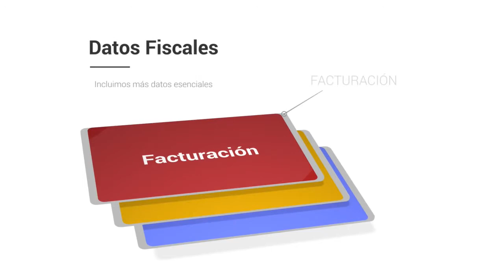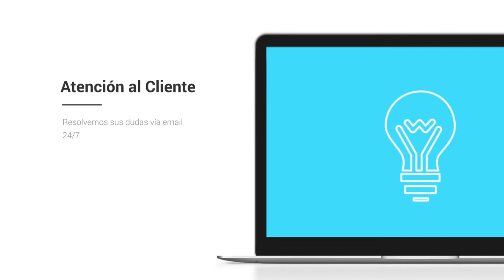Base de datos de Empresas de Tarragona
Base de Datos de Tarragona

El listado de empresas Centraldecomunicación Tarragona incluye el 100% de las compañias Tarragona que están activas este año. El pack se encuentra separado en 2 bases de datos a un precio que hemos adaptado para que cualquiera logre conseguir nuestro catálogo de compañias de Tarragona, desde un pequeño empresario o autónomo hasta una gran empresa. En la base de datos FacturaCif Tarragona podrás segmentar por CIF, facturación, Nº de CNAE, Página Web, teléfono, dirección, código postal… y dentro del mismo pack encontrarás la base de datos Contactos Empresariales en Tarragona, donde además podrás entrar a los emails de empresas de la provincia, para que de esta forma consigas incrementar tu agenda de clientes y de contactos.

Listado de empresas de Tarragona

Nuestro listado de empresas es el único que tiene la facturación y el CIF de las compañias, a un precio realmente bajo. Diseña proyectos de marketing con beneficios para tu compañía, consigue nuevos proveedores más baratos o con productos de mayor calidad y optimize sus relaciones con otros empresarios dentro de la provincia de Tarragona. Garantizamos que nuestras bases de datos están comprobadas continuamente por nuestro departamento de calidad, que trabaja única y de forma exclusiva para que los listados de compañias siempre se encuentren actualizados y con la máxima calidad posible. Suponemos que tener la confianza de nuestros usuarios es lo que nos distingue de la competencia, por lo que nuestro departamento de calidad y el de atención al cliente contesta en menos de 24 horas a cualquier duda o sugerencia que puedan tener nuestros clientes.

Una lista de email es una recopilación de información que toda compañía debe tener, que se organiza para que sea fácilmente accesible, gestionada y actualizada. Los datos se organizan en filas, columnas y tablas, y se tienen la posibilidad de filtrar para hacer más simple la búsqueda de la información que estamos buscando. Los datos se actualizan, amplían y eliminan a medida que se añade nueva información. En el caso de nuestra base de datos de Tarragona está en formato excel, un programa que está que se encuentra en todos los ordenadores de todo el mundo y es fácil de utilizar, por lo cual tenemos bases de datos que tienen la posibilidad de ser usadas por algún empresario o trabajador.

Existen bases de datos de muchos tipos: de compras y ventas, de catálogos de productos e inventarios, perfiles de clientes… Nuestro listado de emails de Tarragona ayuda a que algún empresario logre ampliar su cartera de proveedores y clientes o sencillamente establecer nuevas relaciones B2B con otros empresarios. Creemos en las bases de datos accesibles para todos, por eso intentamos reducir sus costos en la medida de lo posible, para que el mercado se beneficie de la información accesible para todos.

El listado de empresas Tarragona es una herramienta fundamental para crear proyectos de marketing en su provincia. Conquiste el mercado de Tarragona con este catálogo de compañias con el que podrás segmentar por facturación, CIF, Nº teléfono, Página web... Muchos empresarios suponen que con utilizar solo Twitter o Facebook, ya es bastante para que su compañía sea conocida en toda la provincia de Tarragona, pero está comprobado que diseñar proyectos de comunicación todavía es la forma más eficiente de llegar a tus usuarios. Existe muchas maneras de comunicarte con tus clientes, pero si quieres diferenciarte, debes sugerir algo nuevo que el resto de la competencia. Si posees un listado de teléfonos con gran información de a quien te estás dirigiendo, podrás determinar mejor la estrategia con la que te quieres anunciar, y de esta forma convertirte en una compañía más interesante para tus usuarios u otros empresarios. En la base de datos de Tarragona podrás filtrar por los campos fundamentales de cualquier empresa y toda esa información esencial para cualquier empresario a un precio verdaderamente barato.